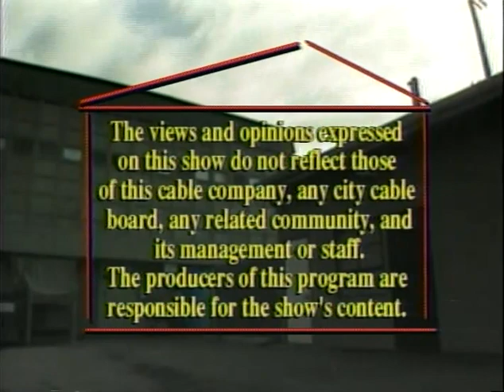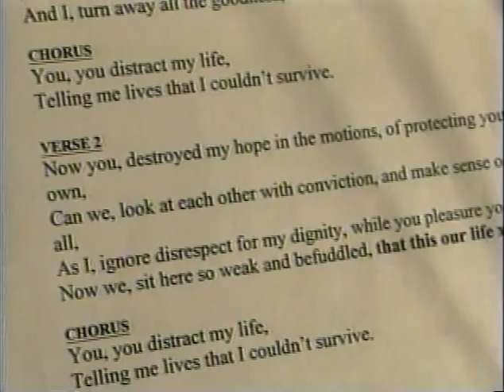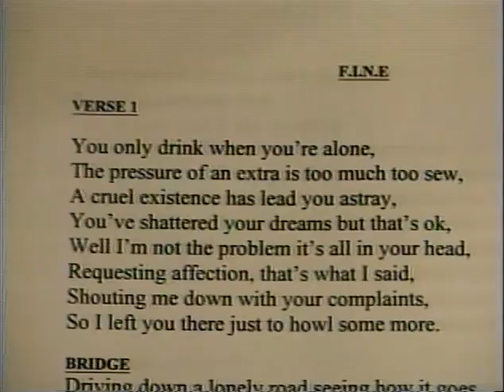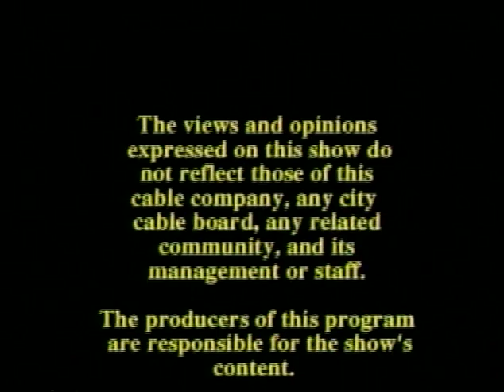Hen House Studios Live -- Folk and Rock Videos - TV Show #17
A nationally syndicated music TV show from Hen House Studios featuring band interviews, videos and musical performances.

Featured: Steed, Melanie Hersch, Spunsmith, Kim Michalowski, Kristin Vigard.

Hen House Studios is a record label and documentary film company located in Venice, California, that records bands for free in exchange for the right to film them.